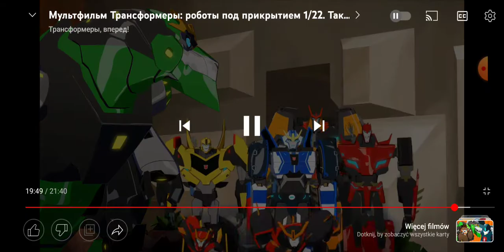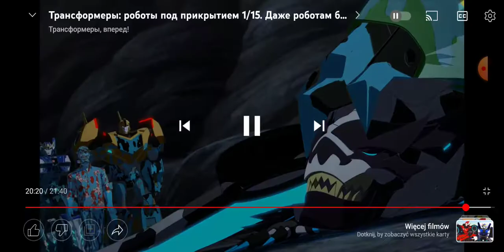defeat of my favorite villains Transformers robots in disguise part 2